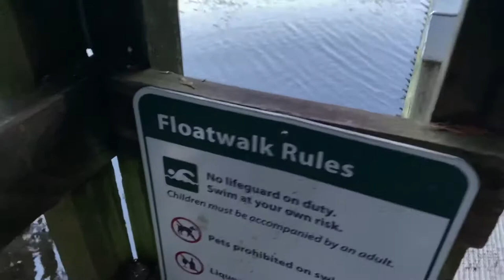EXPLORE BRITISH COLUMBIA CANADA|SASAMAT LAKE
LOCATION:Near Port Moody
FACILITIES:Walking Trails,Beach area,swimming in the lake,a concession stand and much more...
PARKING:In the summer Sasamat Lake can become very busy so it is advised to arrive early if you expect to find a parking spot near the lake.